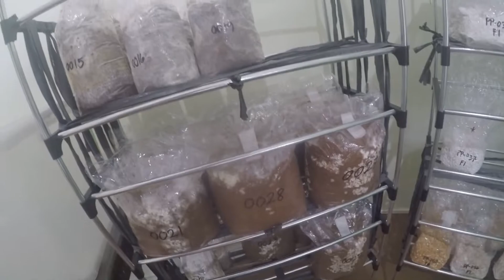FRUITING BAG INCUBATION ROOM DAY 78 to 80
Let's see what I can learn from growing mushroom.
My journey starts now until I reached day 100